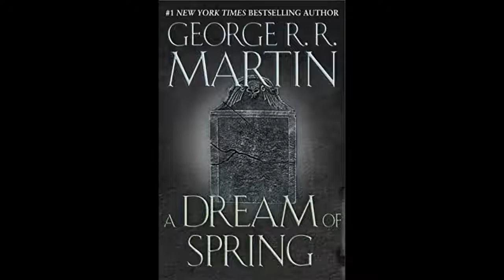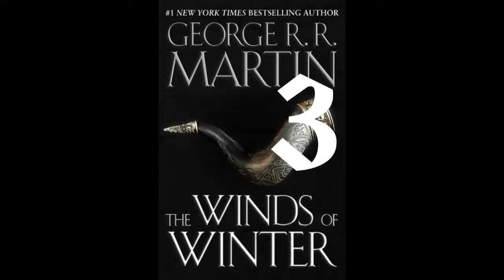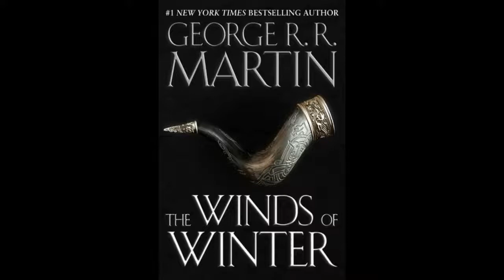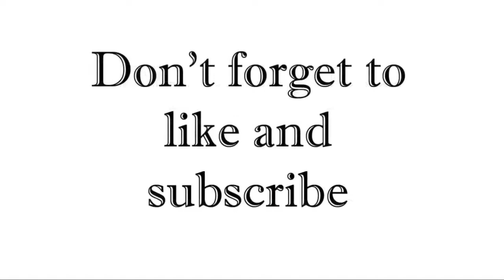Game of Thrones, 10 things I think will happen in the books that happened in the show.